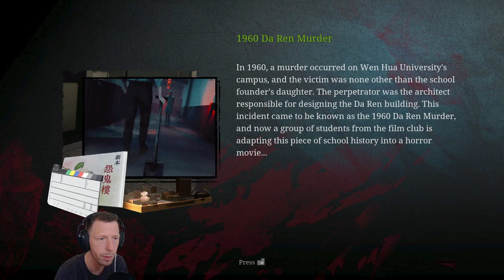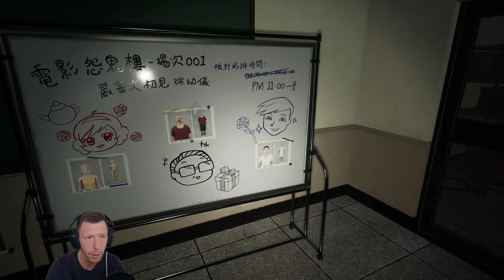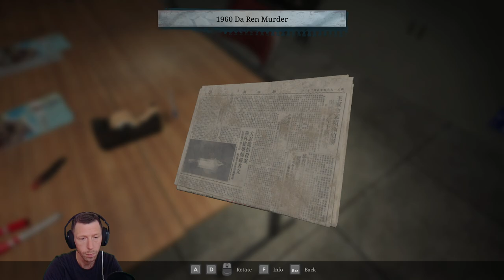Let´s Play: THE BRIDGE CURSE 2: THE EXTRICATION - PT.3 - Gameplay Playthrough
Join me in this let´s play of The Bridge Curse 2: The Extrication. Full Gameplay Playthrough
Welcome to another chilling episode on "FrightNight Files" where horror gaming takes a front seat in the ride through the macabre and the mysterious. Today, we delve into [Game Title], exploring every shadow and deciphering its darkest secrets. Strap in for a journey of jumpscares, strategy, and lore that only the bravest dare to endure.

Game Information:

Title: The Bridge Curse 2: The Extrication
Developer: SOFTSTAR ENTERTAINMENT
Platform: PC
Release Date: 9 May, 2024